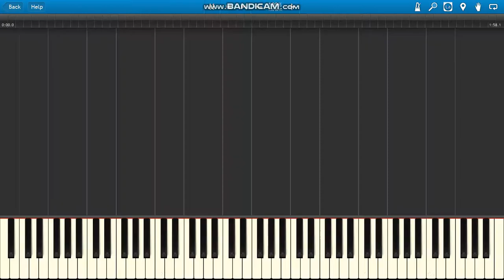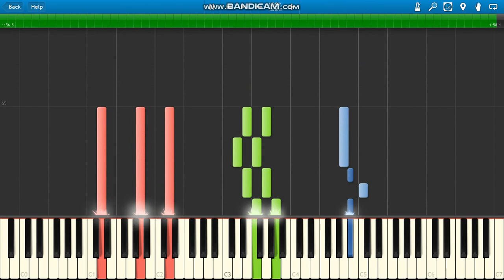JACKBOYS, Pop Smoke, Travis Scott GATTI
JACKBOYS, Pop Smoke, Travis Scott GATTI piano.